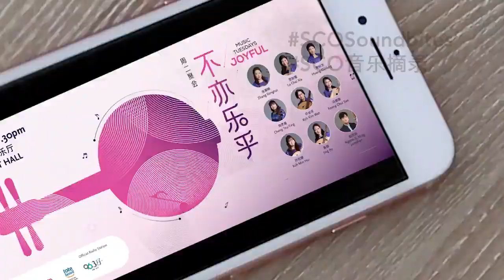Tuesday Gatherings《周二聚会》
SCOSoundbites – Tuesday Gatherings

Concert: Music Tuesdays: Joyful

Composed by Liu Xing

This piece expresses the composer’s memories and thoughts of his friends’ gatherings when he was in Beijing from 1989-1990. “In my eleven square metre room in Beijing, there will always be gatherings on every Tuesday night. During those gatherings, we feel totally at ease and happy, chatting and playing cards or having a game of chess throughout the night. Thinking back, I wondered how more than ten of us could squeeze into that tiny room of mine. Among those friends is one loyal friend who made sure that he is there for every gathering. I always remember his laughter, which is most infectious. Such gatherings stopped since this friend, whose surname is Qiu, left for the United States. It is melancholic reminiscing those gatherings and friends who were by my side.”

SCO音乐摘录 - 《周二聚会》

音乐会：《周二聚会：不亦乐乎》

中阮1：张蓉晖、罗彩霞、饒思銘
中阮2：許民慧、冯翠珊、郑芝庭
中阮3：黄桂芳、司徒宝男
大阮：景颇

刘星作曲

这首曲子表现出作曲家对他在1989年至1990年和朋友在一起的聚会回忆与思念。 “在北京我那间十一平方米的房间里，每逢星期二晚上必有一次聚会，朋友们在一起打牌、下棋、聊天，无 拘无束，十分愉快。真难想像有时十几个人是怎么挤进那间狭窄的房间里的。其中有一个最忠实，风雨不 误的会员，他的笑声很具有穿透力。自从这个姓裘的小子去了美国之后，聚会也就每况愈下。有时想起聚 会，想起不在身边的朋友，会有些惆怅。”